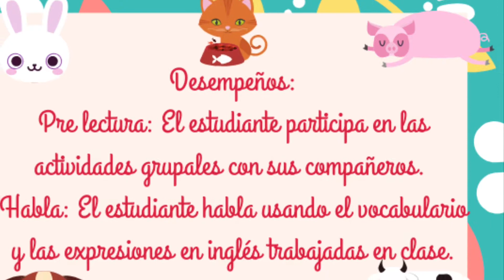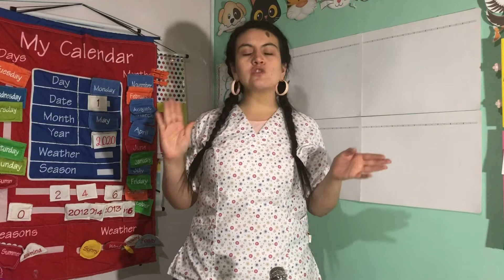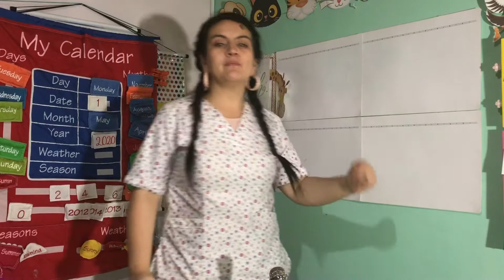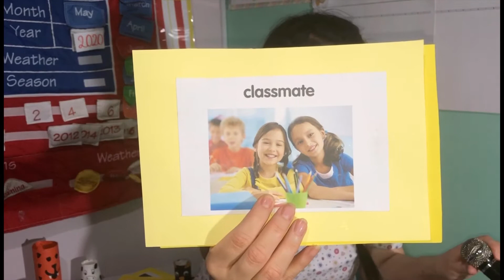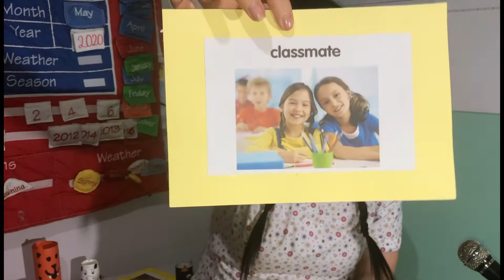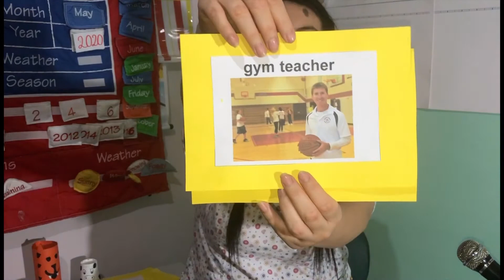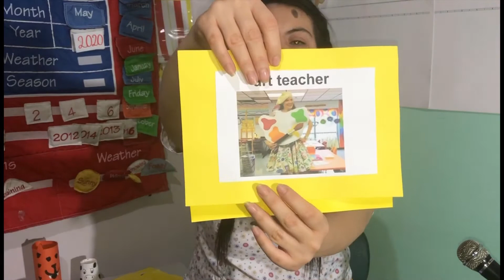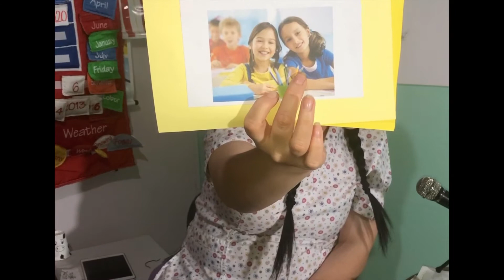School Review - TR A!